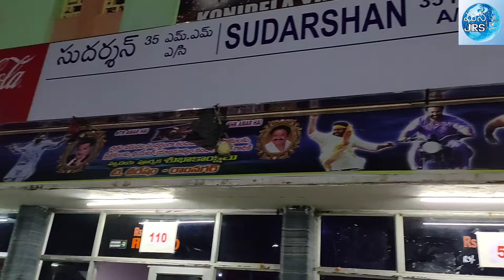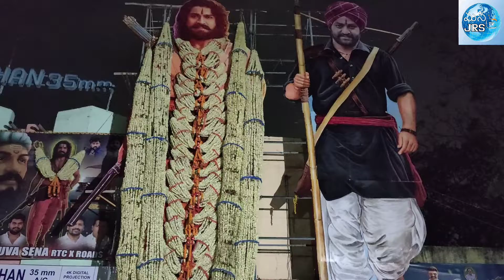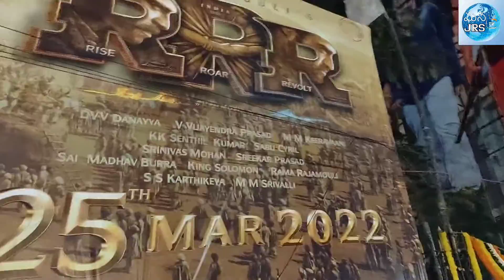RRR Movie Sandadi at Theatre's|Jr.NTR|Ram Charan|SS Rajamouli|Aliya Bhatt|Ajay Dev@ManaJRSTV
RRR సినిమా సందడి|RRR Movie Sandadi Started at Theatre's|RRR|Jr.NTR|Ram Charan|SS Rajamouli|Aliya Bhatt‎|Ajay Devgan|DVV Dhanaiah | Samdra Khani | Sriya Saran | RRR Movie | Rajiv Kankala | K. V. Vijayendra Prasad @ManaJRSTV